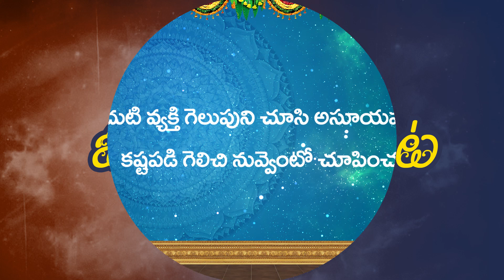Daily Panchangam Telugu | Sunday 18th August 2019 | BhaktiOne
Today Panchangam Sunday 18th August 2019. Watch Daily Panchangam in Telugu with Accurate Muhurtham Timings. DailyPanchangam.